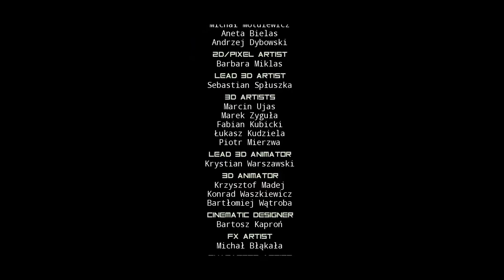Observer NC #11 Finał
Akcja Observer rozgrywa się w dystopijnej wersji przyszłości – w Krakowie z 2084 roku. Gracz wciela się w Daniela Lazarskiego (w roli tej wystąpił Rutger Hauer, aktor znany m.in. z filmu Łowca androidów), jednego z detektywów neuronowych zwanych Obserwatorami, zdolnych hakować umysły podejrzanych. Pracuje on dla elitarnej jednostki policji finansowanej przez potężną korporację Chiron.